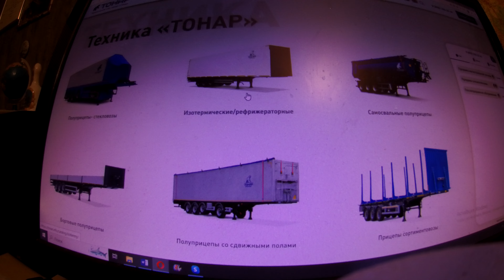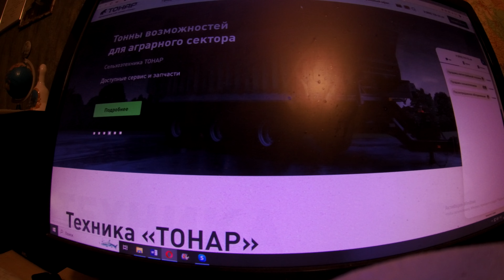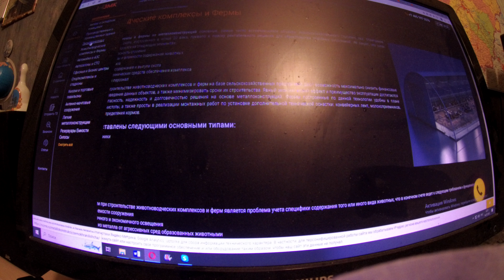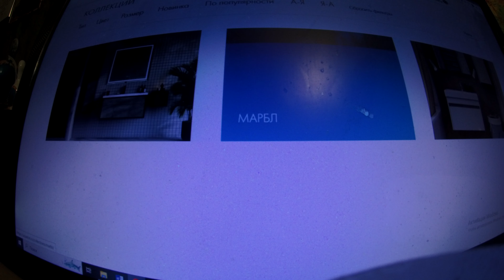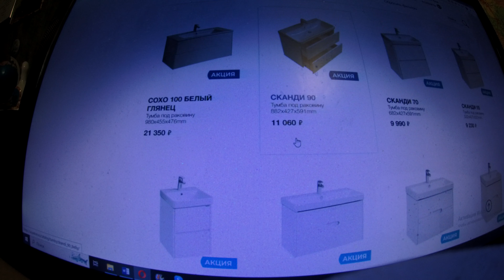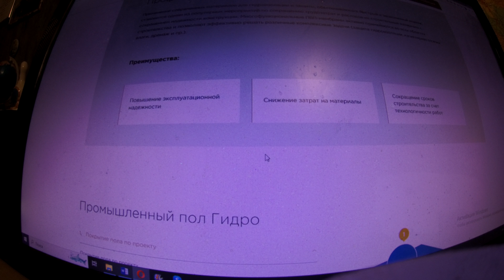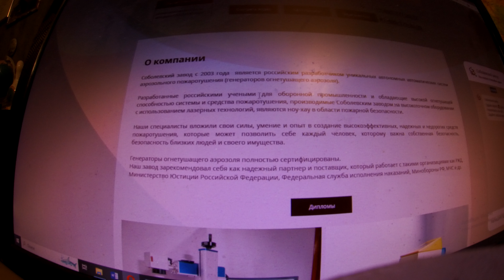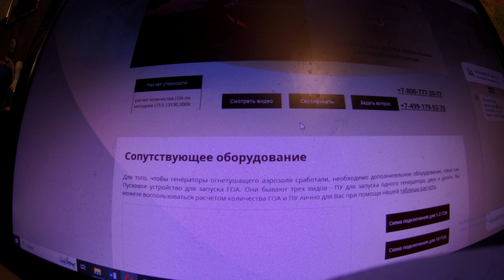другие предприятия Орехово-Зуевского района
в передаче "Промышленность Подмосковья" (вып. 39) знакомимся с главными действующими промышленными предприятиями некоторых населенных пунктов в Орехово-Зуевском районе на востоке Подмосковья.